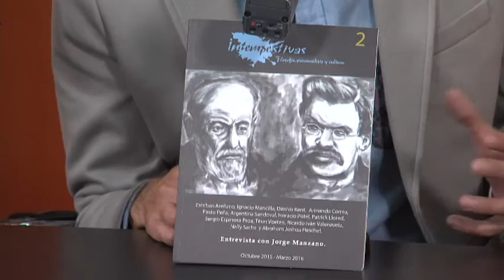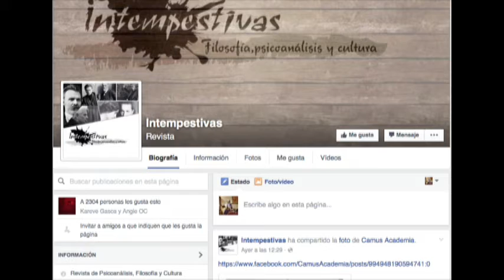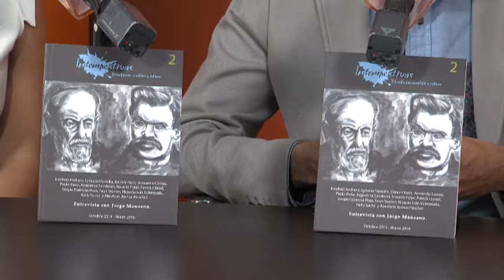Intempestivas reúne filosofía, psicoanálisis y cultura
Esteban Arellano García y Argentina Sandoval hablan de la revista Intempestivas.